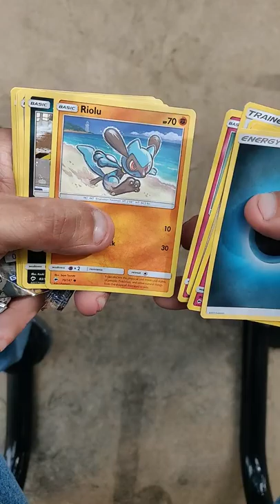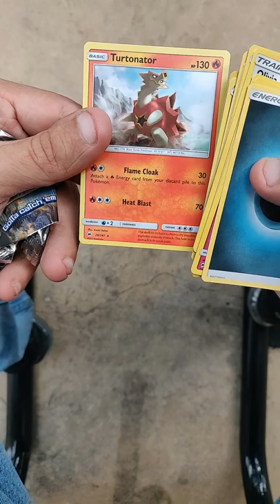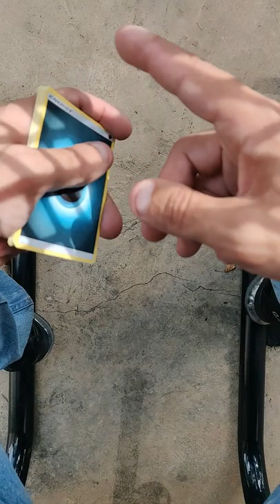Burning shadows opening and giveaway announcement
Go check out pepspokereveals